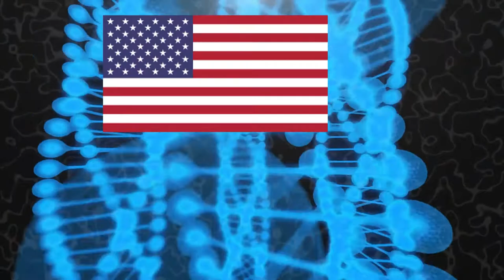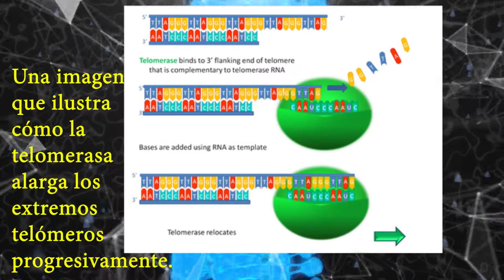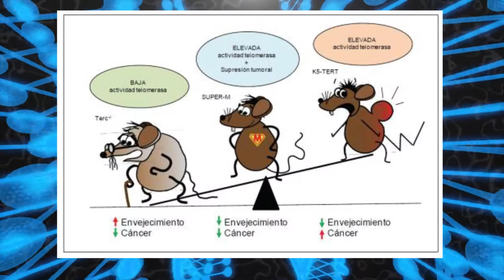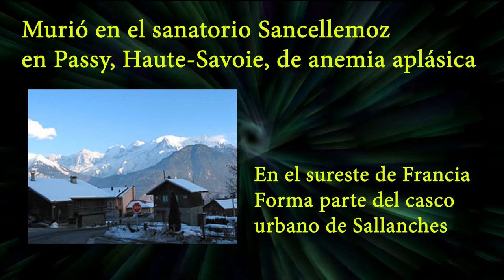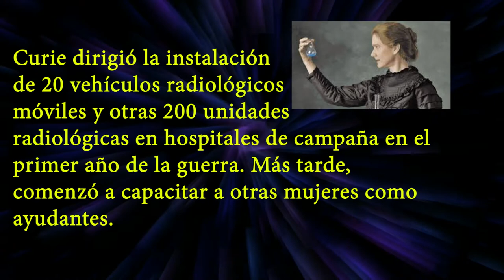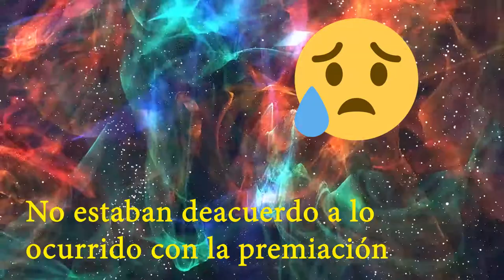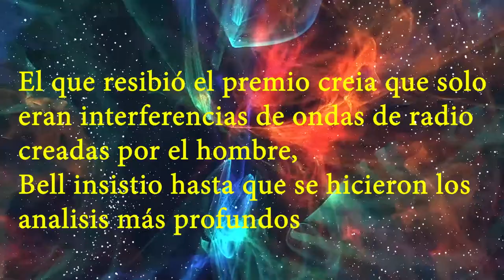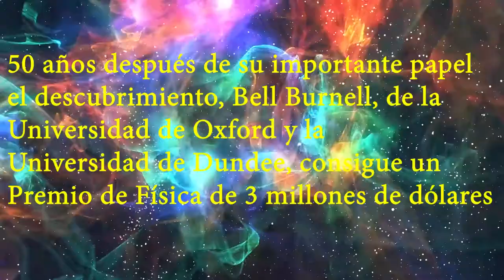🔭Top 3, 👩🏻‍🔬¡Grandes Científicas! 👩🏻‍🚀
Articulo: Dinámica de la actividad de la telomerasa en respuesta al estrés psicológico agudo